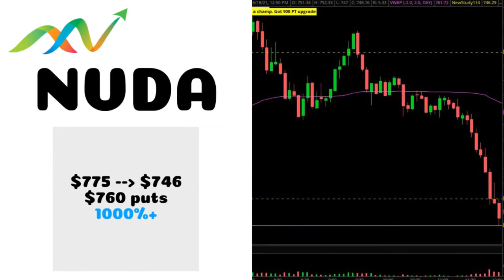Watchlist Highlights for 18 June 2021